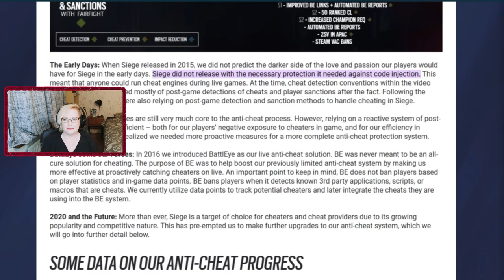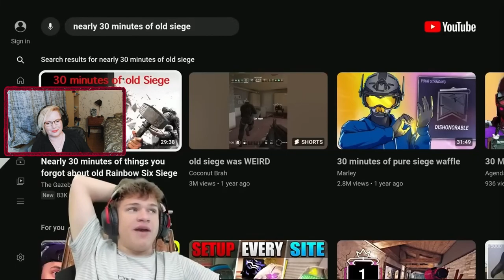Have I played Rainbow Six Siege for that long!? Part 2- Reaction video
😁 I do stream from Thusday- Thursday 6 pm CET at
And on Kick on Sun- Mon at 6 pm CET

The Gazebo Meister- Over 20 minutes of things you forgot about old Rainbow Six Siege narrated by Patrick Bateman Part 2: